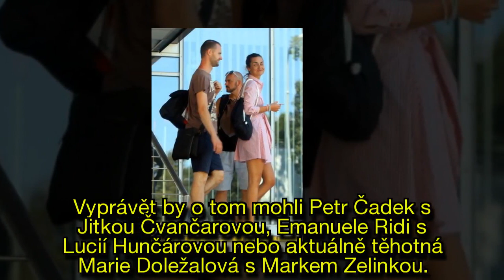Nová láska ve StarDance? Daniela Písařovicová se tulila ke svému tanečníkovi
Nová řada StarDance startuje na podzim a soutěžící už pilně dřou na parketu.
Daniela Písařovicová (39) si evidentně výborně rozumí se svým tanečním partnerem Michalem Medkem (32)